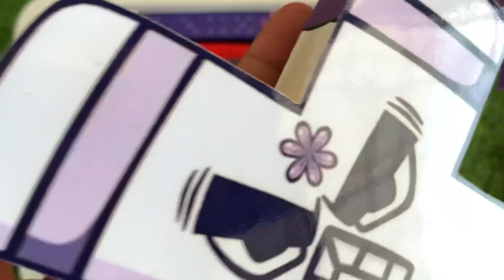Looking for Numberblocks NEW 110 Puzzle Tetris Space, XRAY Lore | ASMR Satisfying Video